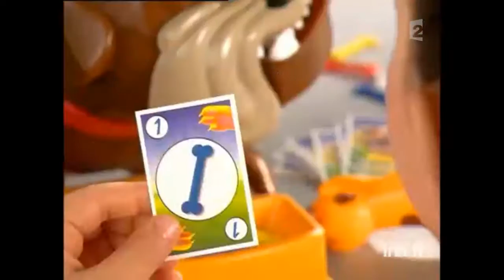Don't Wake The Dog 2006 French Ad On France 2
I previously Posted both this & the 2007 ad on France 3.